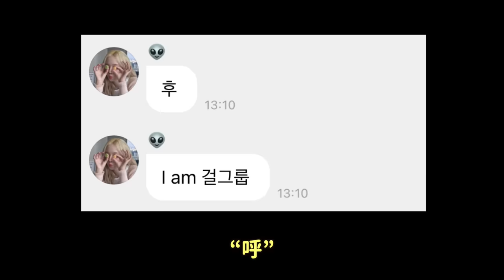愛豆親自公開“不一定要出演音樂節目的理由”/aespa Winter在網上罵“18”？｜DenQ